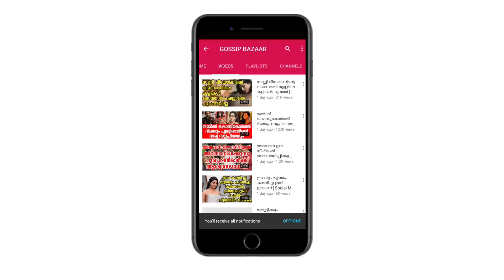ഭർത്താവ് മരിച്ചു വീട്ടിൽ വരണം മുകേഷിനോട് ഒരു സ്ത്രീ | Ladie Call Mukesh For What?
Watch ഭർത്താവ് മരിച്ചു വീട്ടിൽ വരണം മുകേഷിനോട് ഒരു സ്ത്രീ Ladie Call Mukesh For What?